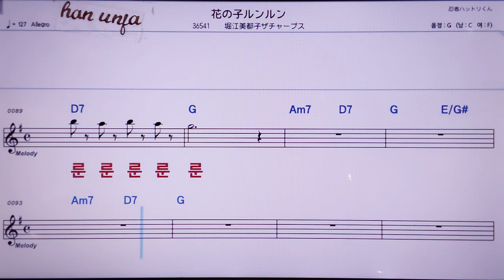💖 하나노꼬룬룬/호리메이쯔코지챠푸스 👍MR,노래방, 악보, 코드,Karaoke With Sheet Music